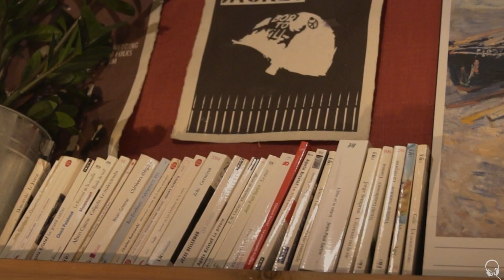Alex's Room: Michaëlle Richer - Fâcheuse Tendance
Description
Une diffusion LeHall.tv
Trouvez Alex's Room sur Instagram et Facebook
Trouvez Michaëlle Richer sur Instagram et Facebook

Michaëlle Richer
Avec son folk-rock planant, Michaëlle a un pied dans la fragilité et l’autre dans l’espièglerie. Toujours en quête de trouver le ton et le mot juste, elle saisit à sa manière les nuances qui discernent la clémentine de la tangerine, la candeur de la douceur, le très du trop, le laid du beau.

Alex’s Room
Né d’une passion pour la captation de show de musique, d’une passion à capturer la vibe et l’énergie d’une performance live. Le collectif Alex’s Room propulse les artistes par la captation et l’enregistrement de “Live session” dans des endroits Funky. Cool vibes, des rires et ben de la bières font le succès de ce collectif auprès des artistes québécois.
Musiciens
Vocals/Guitar : Michaëlle Richer
Synth et Séquence : Pete Pételle